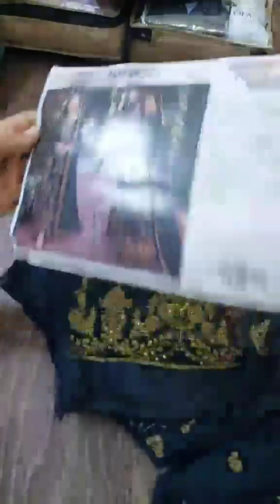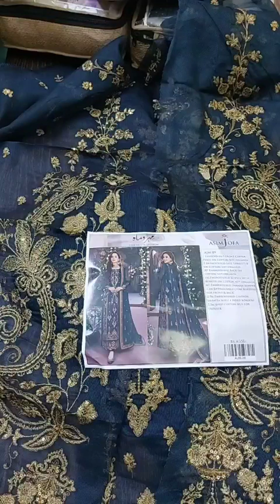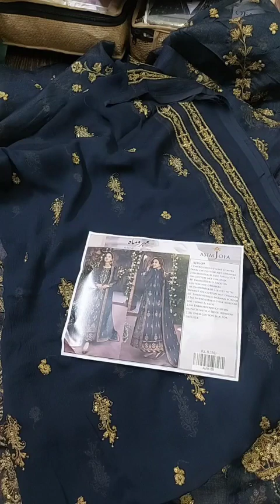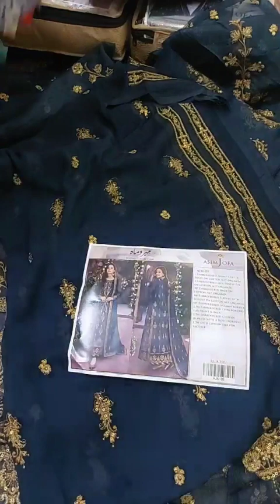Mehr-o-Maah by Asim jofa collection 2023 unboxing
Mehr-o-Maah | Festive Collection | By Asim Jofa | Coming Soon

AJM – 09 | Rs. 8,350/-

Indigo blue colored straight paneled long shirt embellished with zari and thread work is done on cotton net organza base. Antique matte gold sequins is used to enrich the whole look. Side slit have striking design that add magnificence to the outfit elevating the festive look. Delicate work is finely infused on sleeves hemline. The shirt is paired with 4-sided bordered chiffon dupatta along with silk pants.

DESIGN DETAILS:
1 Embroidered Front Center Panel on cotton net organza
4 Embroidered Side Panels F/B on cotton net organza
1 Embroidered Back Center Panel
0.75 m Embroidered Sleeves with Border on cotton net organza
60” Embroidered daaman border
3 m Embroidered chak borders for front & back
2.5 m Embroidered chiffon dupatta with 4 sided borders
2.5 m dyed cotton silk for trouser